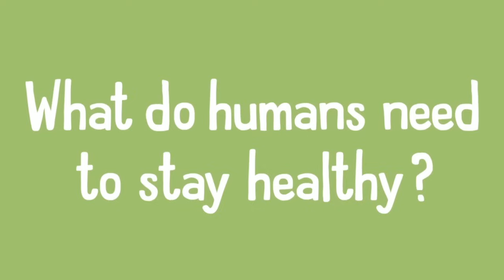BBC Learning - What Do Humans Need To Stay Healthy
WONKY have written and animated a set of six educational science films for BBC Education. They are targeted at Key Stage 1 and explain everything from 'Parts of the body' and 'How to have a healthy lifestyle' to What to do with your rubbish'.

This film explains what humans need to stay healthy, for more